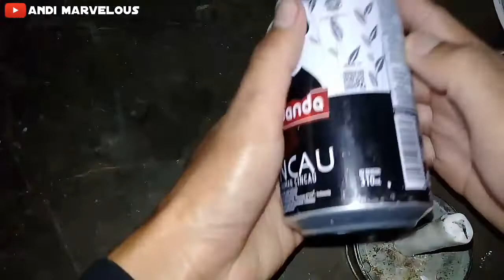CARA MEMASAK TELUR TANPA KOMPOR !!!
Oke Temen - temen di vidio kali ini saya akan merekomendasikan tutorial atau cara memasak telur tanpa kompor.

Simak terus ya vidionya jangan di skip - skip semoga vidionya bisa bermanfaat untuk kalian semua😊🙏